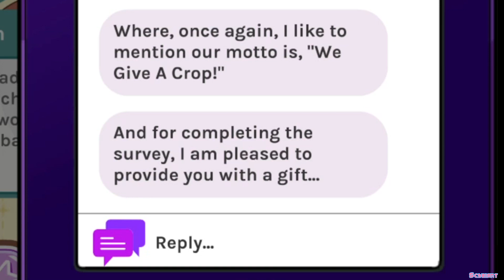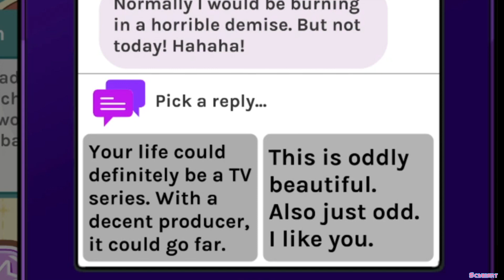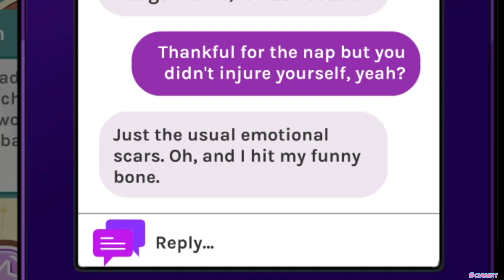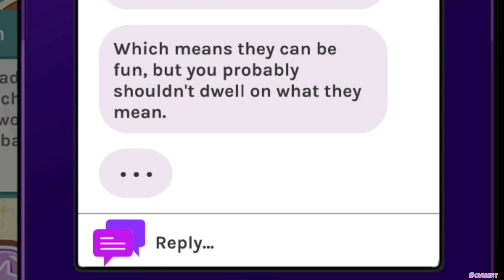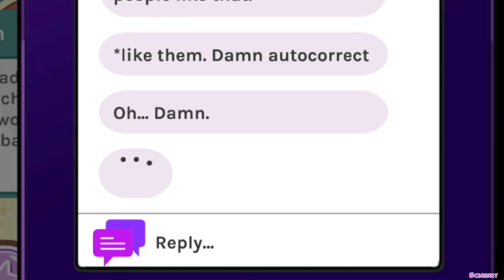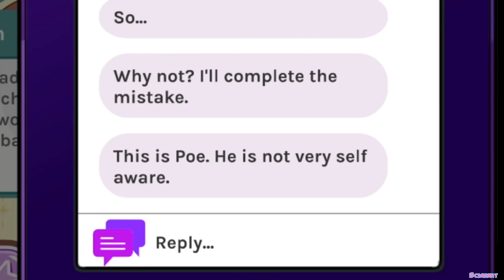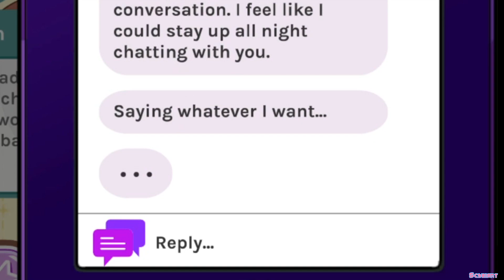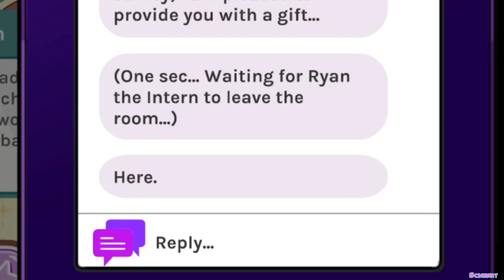Blush Blush: I'll FIGHT A VOLCANO FOR YOU! (Reece & Ferris End! Phone Flings!)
Blush Blush Phone Flings! Reece & Ferris End! Poe gets more melodramatic, and Reece makes good on his battle at a volcano! These storylines are getting hyped!

I do appreciate it!